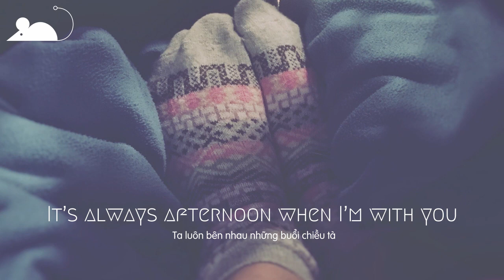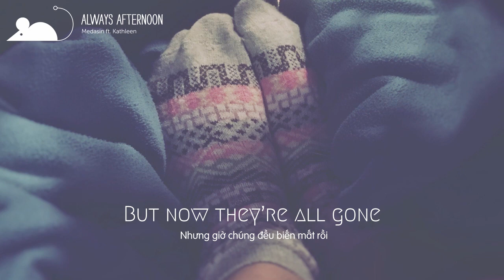[Vietsub+Lyrics] Medasin - Always Afternoon (feat. Kathleen)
►Medasin

►Picture by hừmmm